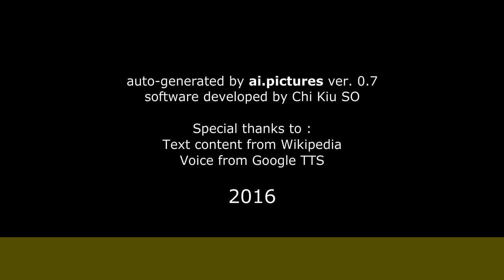Juan Manuel Olsina Cerra - Presentaciones